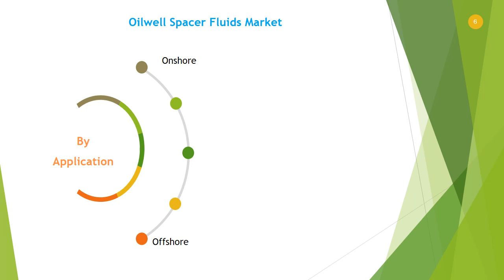Global Oilwell Spacer Fluids Market Research Report 2021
Download FREE Research Report Sample PDF:
In 2021, the market size of Oilwell Spacer Fluids is million US$ and it will reach million US$ in 2027, growing at a CAGR of from 2021; while in China, the market size is valued at xx million US$ and will increase to xx million US$ in 2027, with a CAGR of 6% during forecast period.